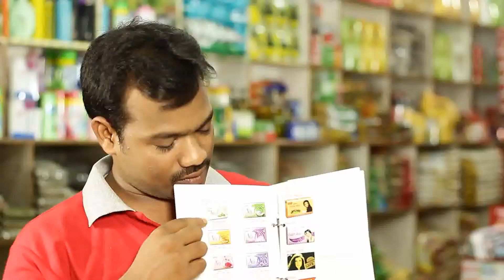30 NSS Persuasion 01Tamil